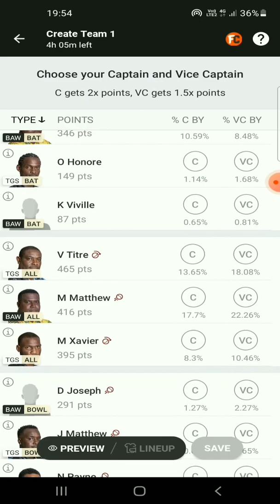Nature Isle T10 Series 2022, Match 24: TGS vs BAW Dream11 Prediction, Fantasy Cricket , Playing 11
Nature Isle T10 Series 2022, Match 24: TGS vs BAW Dream11 Prediction, Fantasy Cricket Tips, Playing 11, Pitch Report and Injury Update
Between these two high-performing teams, we can expect a great matchup.

CricTracker Author

Updated - May 31, 2022 1:52 pm

55 Views

Cricket Stadium ECS
Cricket Stadium. (Photo Source: Getty Images)
Preview:

Titou Gorge Splashers (TGS) and Barana Aute Warriors (BAW) will face off in Nature Isle T10 2022 Match 24. TGS has five victories in seven outings and is placed second. BAW, on the other side, leads the standings with five victories in seven league games.

In previous encounter between both the teams, BAW won the match by seven wickets, with to strong performances from Jervin Benjamin and Kurtney Anselm. TGS’s top performers, such as Jervin Benjamin and Mervin Matthew, will be the team’s mainstays.

Match Details:

Titou Gorge Splashers Vs Barana Aute Warriors, Match 24

Venue: Windsor Park, Dominica

Date & Time: 1st June at 12:00 AM IST and 31st May at 2:30 PM Local Time

TGS vs BAW, Match  24, Pitch Report:

The surface of the pitch at Roseau’s Windsor Park is well-balanced. Who bats first is decided by the side that wins the toss. The bowlers have an edge in the first few overs. The average inning score for this pitch is 94.

Also Read: IPL 2022: Best XI of players based on performance in playoffs
TGS vs BAW, Match 24, Probable Playing XIs:
Titou Gorge Splashers

Jerlani Robinson (c), Lluvio Charles, Odiamar Honroe, Junior Jervier, Vivian Titre, Malakai Xavier, Sarwan Lockhart, Elton Mark, Ajanim Tavernier, John Matthew, Shaheim Ceasar.

Advertisement
Barana Aute Warriors

Kurtney Anselm, Jervin Gian Benjamin (c & wk), Mervin Matthew, Dylan Joseph, Wayne Auguiste, Kishawn Viville, Andy Matthew, Fabien Benjamin, Delroy Liverpool, Jeremy Issac, Shamoy Williams.
Also Read
Cricket Stadium
ECS Czech Republic 2022, Match 9: PCC vs UCC Dream11 Prediction, Fantasy Cricket Tips, Playing 11, Pitch Report and Injury Update

Domestic
Cricket Stadium ECS
Pondicherry T10 Tournament 2022, Match 40: EAG vs PAT Dream11 Prediction, Fantasy Cricket Tips, Playing XI, Pitch Report & Injury Update

Top Picks for TGS vs BAW Dream11 Match:
Top Picks – Titou Gorge Splashers

Jerlani Robinson has 294 runs in seven games, with a strike rate of 184.91, with a high score of 89.

Vivian Titre has been impressive in both categories, having contributed 57 runs and 10 wickets.
Top Picks – Barana Aute Warriors

Jervin Benjamin has been one of the tournament’s best batters, scoring 275 runs in seven innings. He scored 27 points on 11 balls in his last game.

Mervin Matthew has 98 runs to his name and is BAW’s best wicket-taker with seven scalps.
TGS vs BAW Must Picks for Dream11 Fantasy Cricket:
Vivian Titre  57 Runs and 10 Wickets  465 points
Jervin Benjamin  275 Runs  536 points
Jerlani Robinson   294 Runs  481 points
Suggested Playing XI No.1 for TGS vs BAW Dream11 Fantasy Cricket:

Jervin Gian Benjamin(C), Jerlani Robinson(VC), Kurtney Anselm, Delroy Liverpool, Odiamar Honore, Mervin Matthew, Vivian Titre, Malakai Xavier, Dylan Joseph, John Matthew, Elton Mark